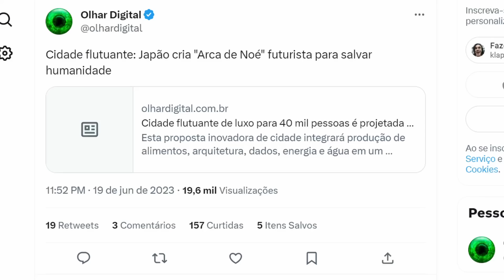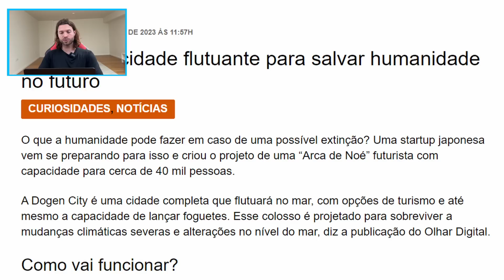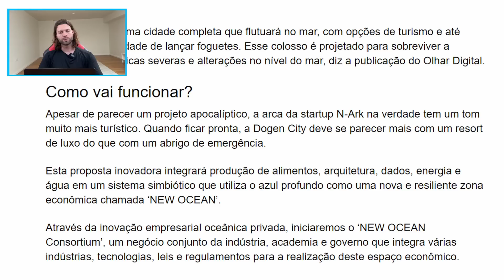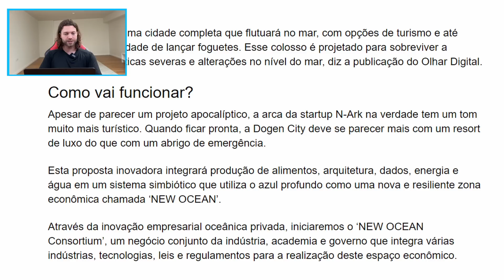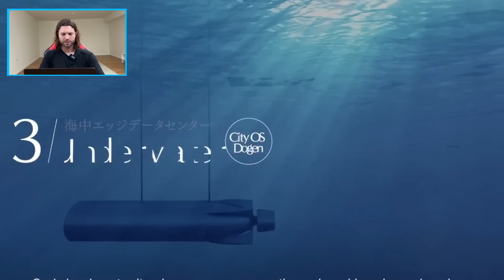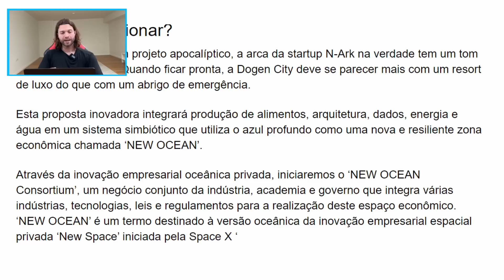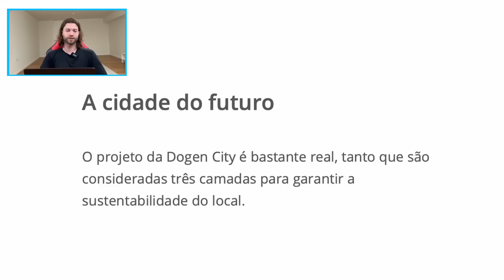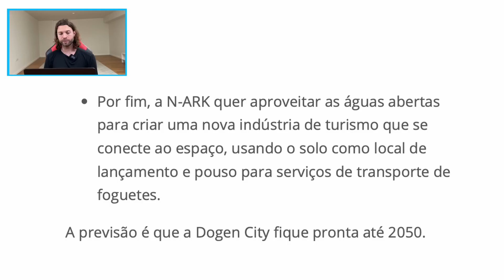O JAPÃO VAI CRIAR SUA PRÓPRIA ARCA DE NOÉ